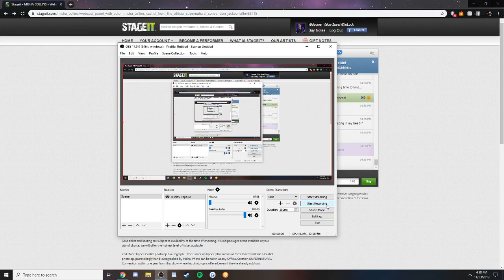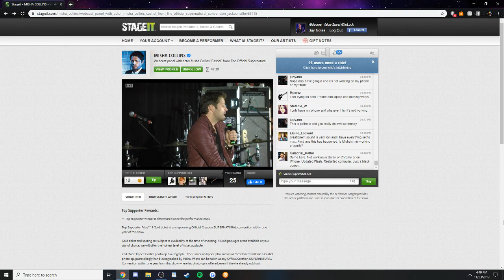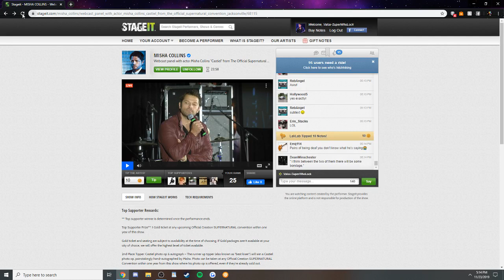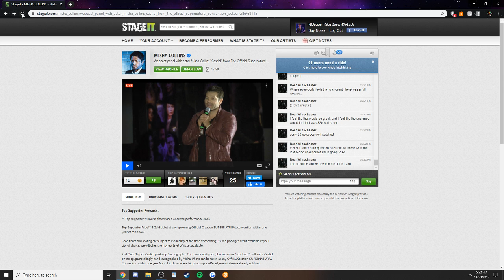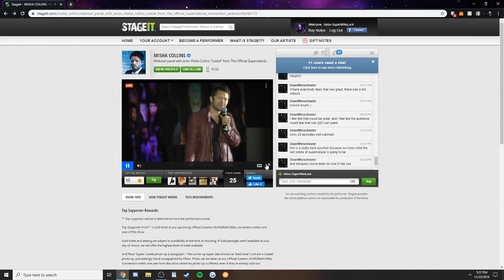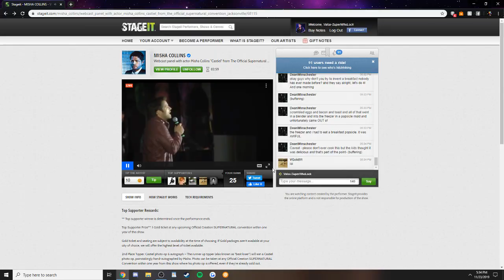Misha Collins Panel - JaxCon 2019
(Jacksonville Florida), November 23rd.